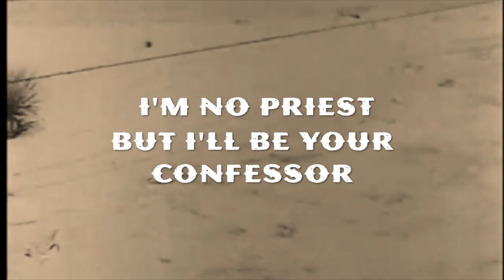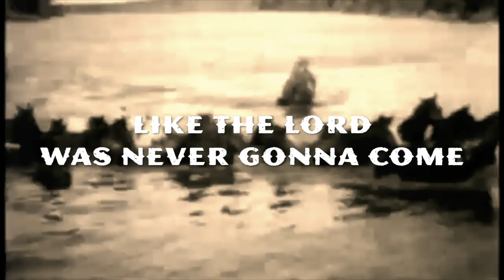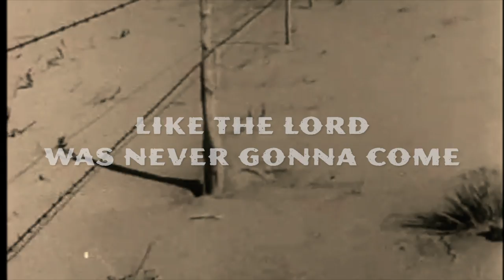Taylor McCall - "Red Handed" - Lyric Video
"Highway Will" from the debut album Black Powder Soul, out September 24th.